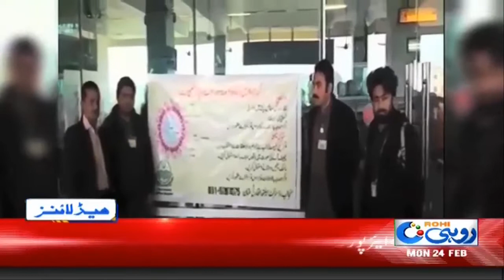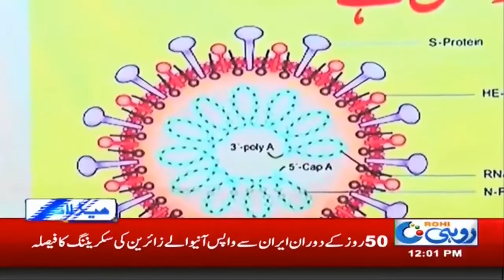12pm New Headlines | 24 Feb 2020 | Rohi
12pm New Headlines | 24 Feb 2020 | Rohi